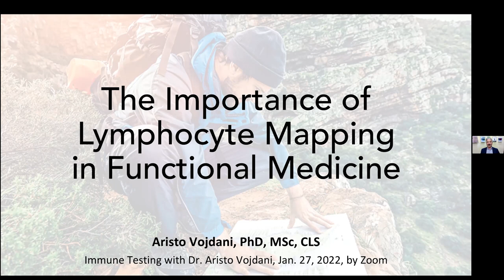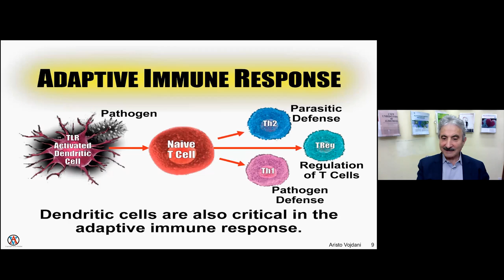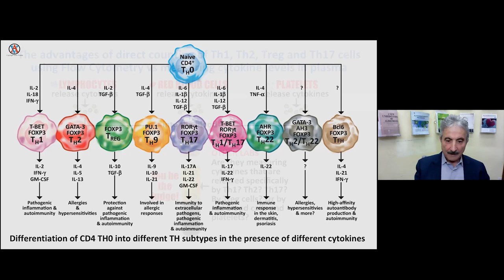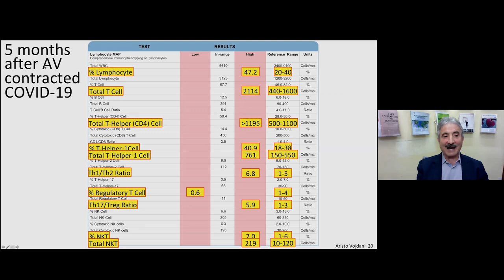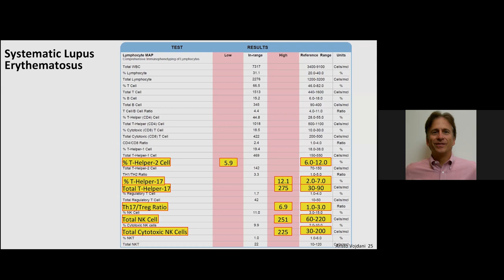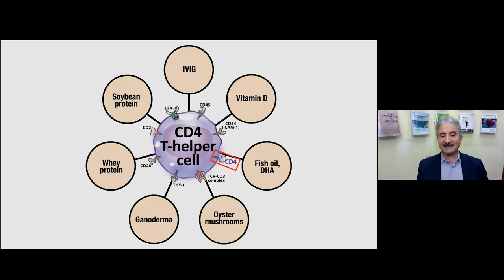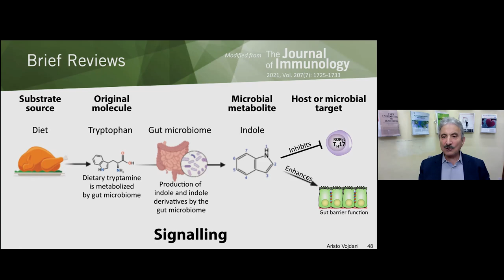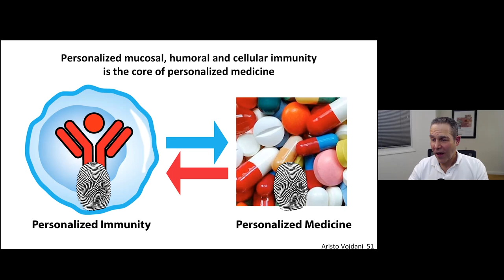Immune System Testing with Dr. Aristo Vojdani: Rational Wellness Podcast 244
Dr. Aristo Vojdani speaks about Immune System Testing with Dr. Ben Weitz at the Functional Medicine Discussion Group meeting on January 27, 2022.  Dr. Aristo Vojdani is the Father of Functional Immunology and he has dedicated his life's research to helping us figure out what are the triggers for autoimmune diseases and many of the tests he has developed for Cyrex Labs are focused on this.  Dr. Vojdani has a PhD in microbiology and immunology and he has authored over 200 scientific papers published in peer reviewed journals. Dr. Vojdani is the co-owner of Immunosciences Lab in Los Angeles, which offers testing for various types of infections, including Lyme Disease. He is the Chief Science advisor for Cyrex Labs, whom he has developed all of the testing for, including his new Lymphocyte Map test, which is the subject for this talk. He is also a professor in the Department of Preventative Medicine at Loma Linda University.
Dr. Ben Weitz is available for nutrition consultations specializing in Functional Gastrointestinal Disorders like IBS/SIBO and Reflux and also specializing in Cardiometabolic Risk Factors like elevated lipids, high blood sugar, and high blood pressure and also weight loss and also athletic performance, as well as sports chiropractic work by calling his Santa Monica office . Dr. Weitz is also available for video or phone consultations.